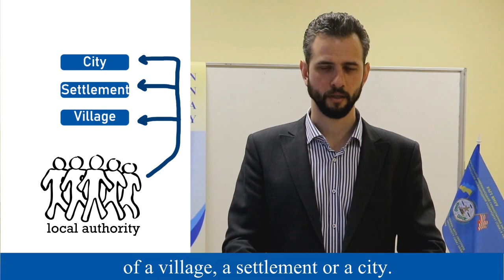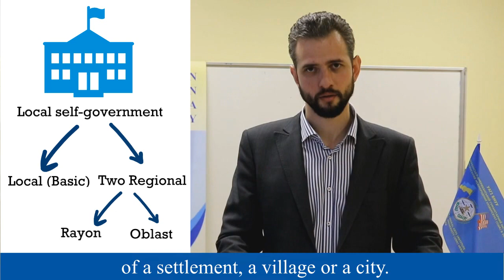Local Self-Government in Ukraine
Lecture by Sergiy Panasyuk (Ph.D. in constitutional law and professor of the Ukrainian-American Concordia University). Part 3. Local Self-Government in Ukraine

Hello!
Today we will talk about Local Self-Government in Ukraine.

Local self-government is the right of a territorial community to resolve
independently issues of local character within the limits of the Constitution of Ukraine and the laws of Ukraine.

Local authority in Ukraine is a territorial community of a village, a settlement or a city.

Territorial community can realize its powers directly or through local councils with executive bodies.

Also, territorial community can elect a head of a village, a settlement or a city.

There are three levels of local self-government in Ukraine: local (basic) and two regional levels.

Basic level is represented by councils, that I mentioned.

Regional levels are represented by rayon and oblast councils that represent the common interests of the territorial community of a village, a settlement or a city.